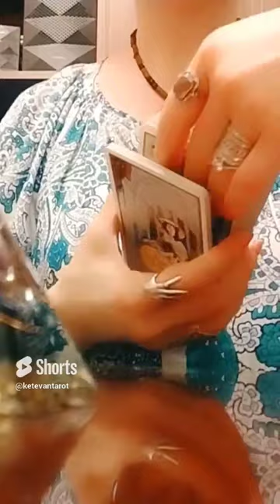დაგიბრუნდებათ თუ გავა?👩‍❤️‍💋‍👩🕊️✨